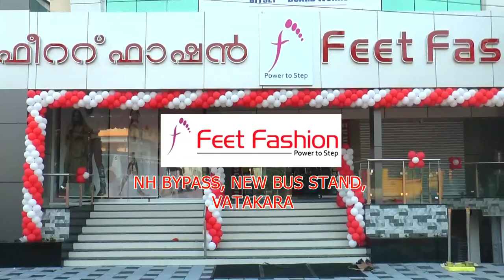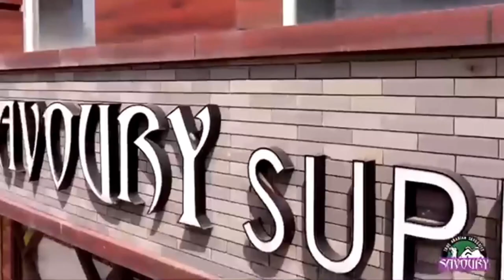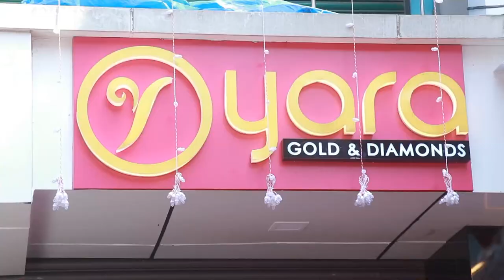NVTV News Roundup 10.06.2021